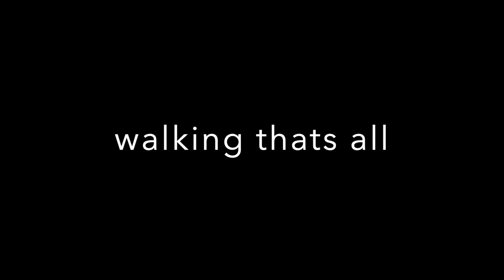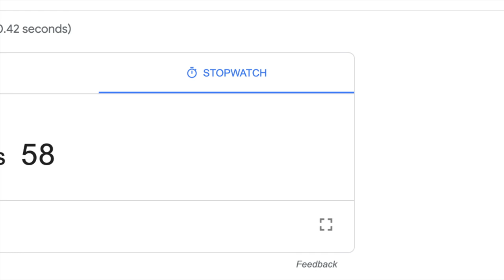Walking into James Charles (roblox)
Walk thats all